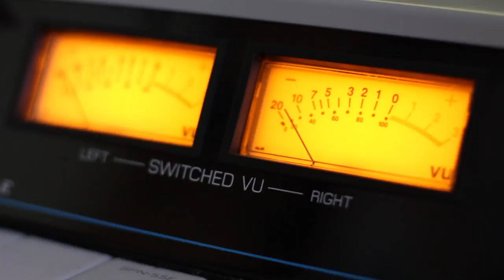Cira Bzishvili. Gadacema "Radio Dueti". Video Kolaji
2015 წ.  6 თებერვალი
გადაცემა ”რადიო დუეტი”. სტუმრად კომპოზიტორი ცირა ბზიშვილი. სიმღერის პრემიერა.